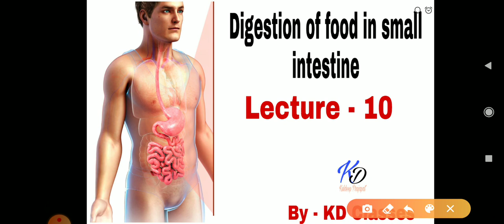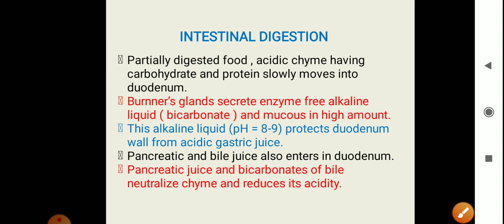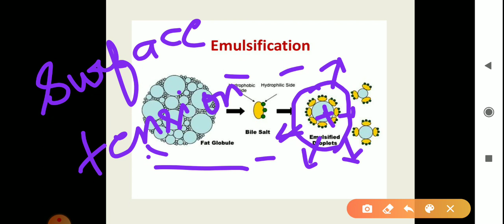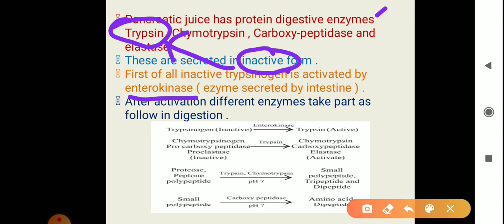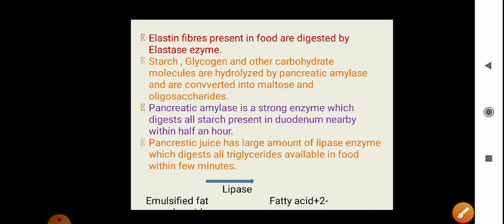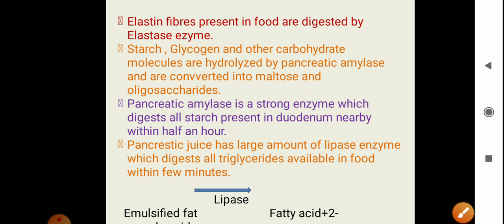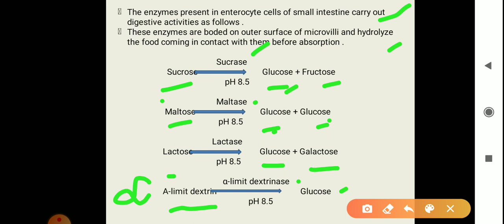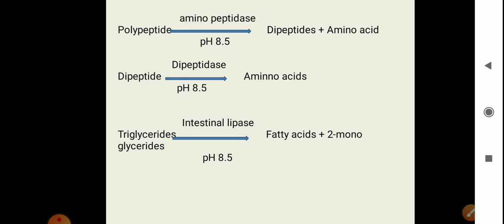Human physiology | Digestion and Absorption | Lecture - 10 | NEET | By- KD Classes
in this video you will get knowledge about -
1 Digestion and Absorption
2 Digestion of food in small intestine
3 process of Emulsification of fat
4 Digestion of food by pancreatic juice